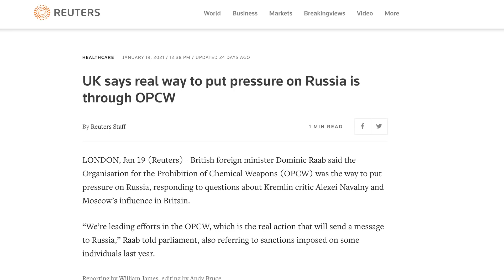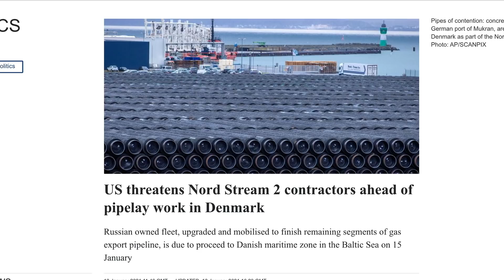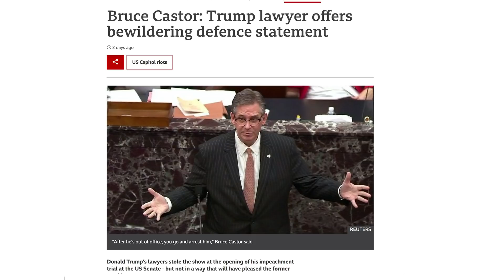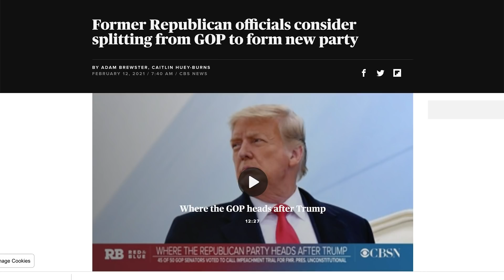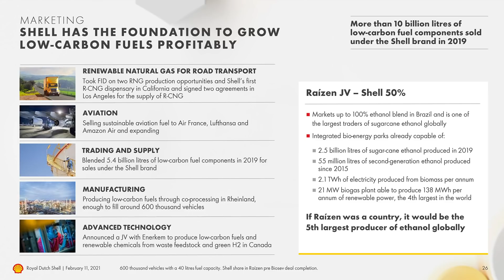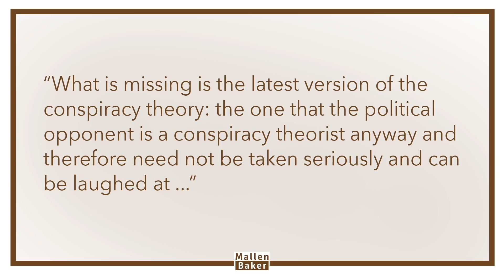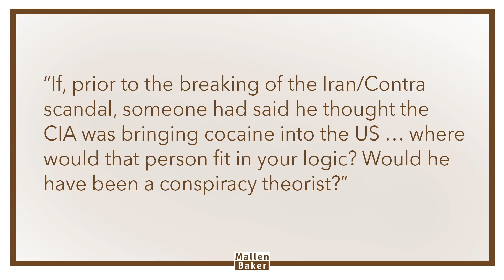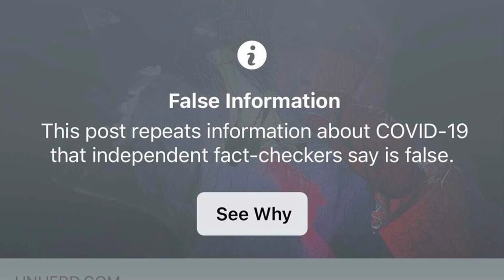World order “crumbling” | The Mallen Baker Show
The UK defence minister gives a stark warning that the current world order is crumbling and it’s becoming more likely that use of biological and chemical weapons is in the future. Moderate Republicans ponder splitting from the party of Donald Trump as impeachment hearings continue. And another of the big oil companies puts out its plan to convert from fossil fuels by 2050.

00:00 - The 'crumbling' world order
07:57 - Promo for video on the Wuhan lab leak theory
09:00 - The Impeachment Saga rumbles on
11:11 - Will there be a split-off moderate Republican party?
12:25 - Shell's launch of its net zero carbon commitment
15:34 - The cancel culture roll call for the week
17:54 - Promo for video on the case against wind turbines
19:13 - Responding to comments
22:53 - Short thought: Is progress inevitable?